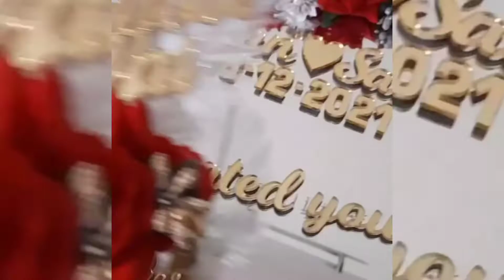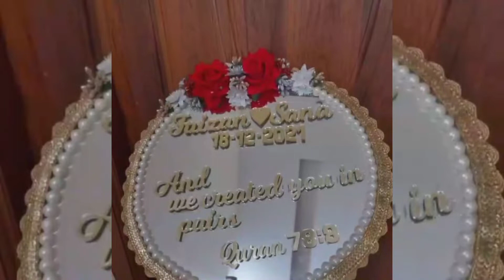Beautiful Nikah pen collection